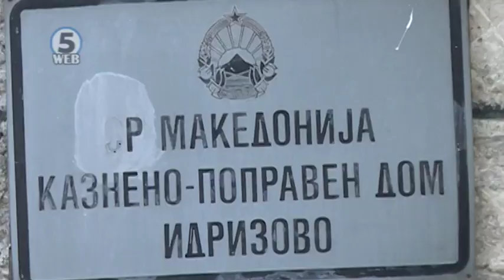Бегство или оддалечување од Идризово - каде беше Игор Спасов, убиецот на Мартин Нешкоски?